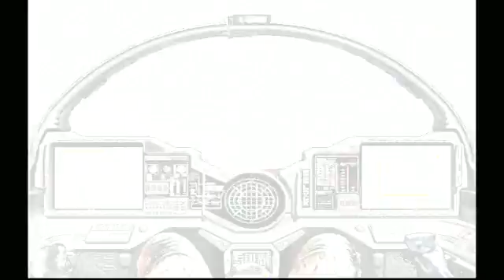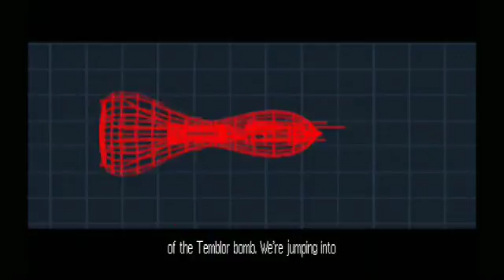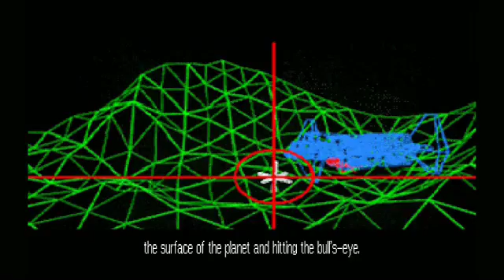14 Freya of the flirting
Time for some... difficult choices. Both how to deal with Vagabond's little indiscretion, and... Well, you'll see. Also, I get myself killed for the first time - very stupidly, too.
This episode ends with a pretty big bang!